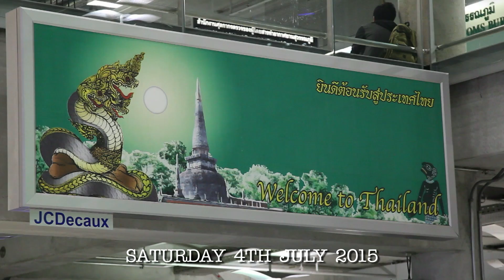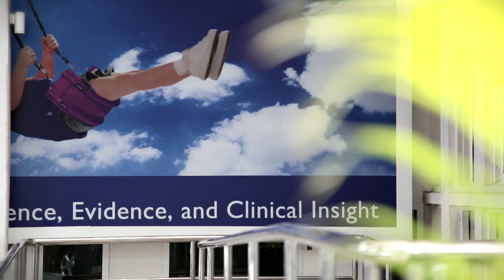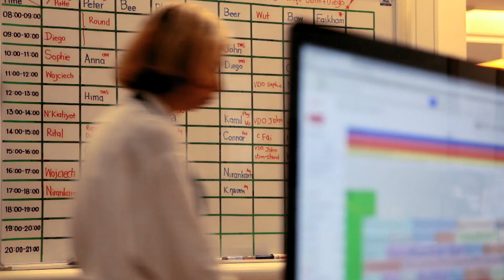"Independence Days" Part 1 | Jack Pearce SCI Stem Cell Documentary